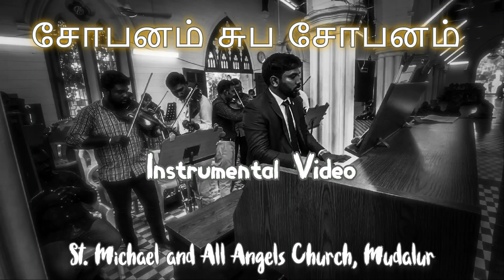சோபனம் மங்கள சுப சோபனம் | திருமண கீர்த்தனைகள் | Instrumental | Sobanam | Wedding Keerthanaikal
தூய மிகாவேல் முதலான சகல சம்மனசுகளின் ஆலயம், முதலூர்